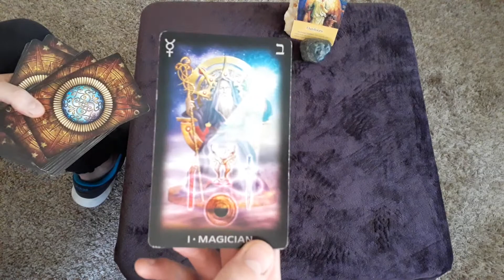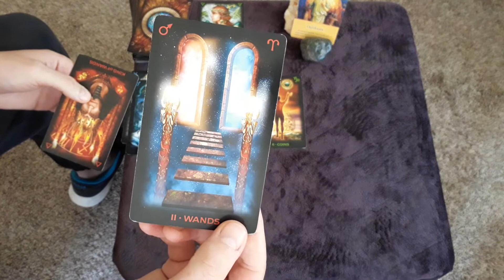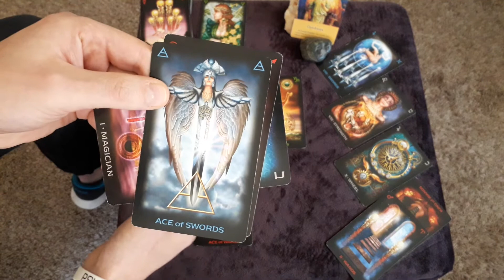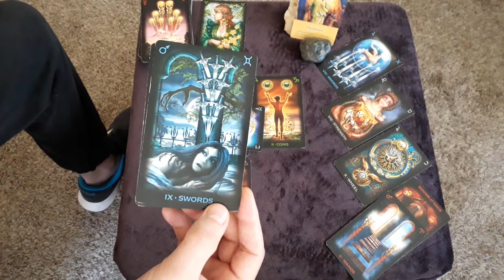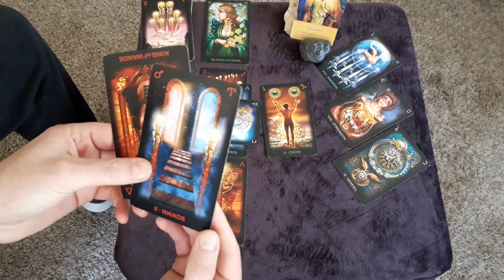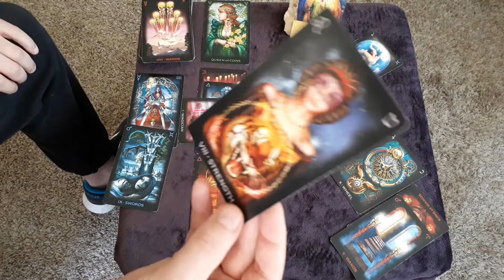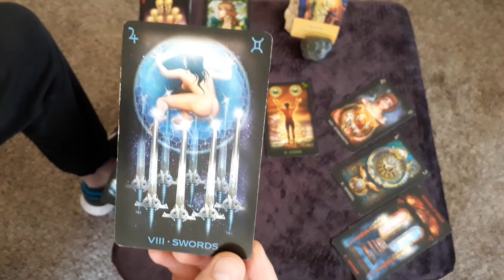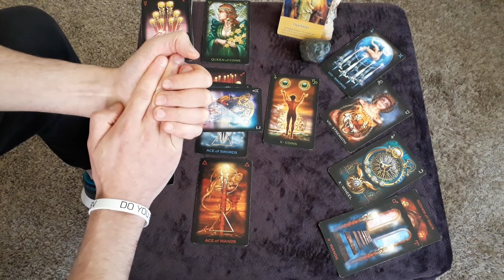SCORPIO 🙂"GO IN NATURE TO GAIN CLARITY"🙂A TAROT READING BY A TWIN FLAME COUPLE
Celtic Cross Spread

Celtic Cross Spread (10 card /w Nel)
Private Video Reading $40

Esoteric Energy Reading (Overall weekly personal guidance. This reading is for targeting & taking advantage of your ebs & flows of energy. /w D).
Private Video Reading $30